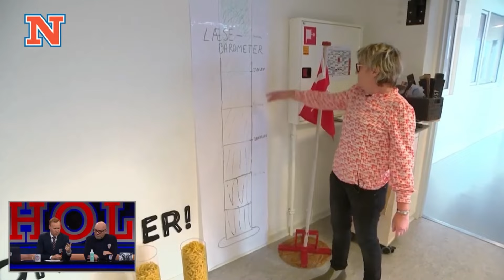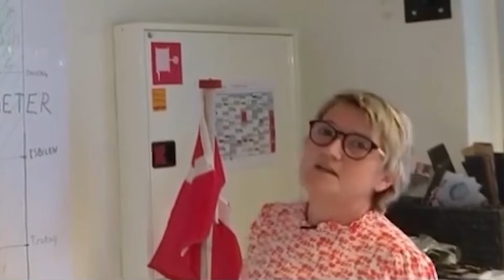SJOVE DANSKE KLIPS #2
TV, Sjove klips, Danske klips, klips, sjovt, humor, natholdet klips, part 2, natholdet, live, danmark, grineren, fails, sjoveste tidspunkter i tv.